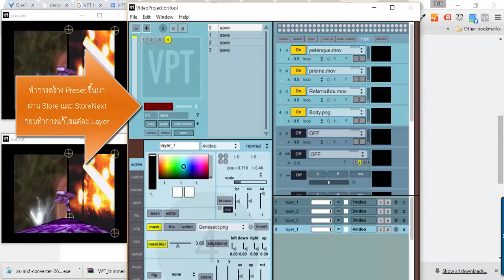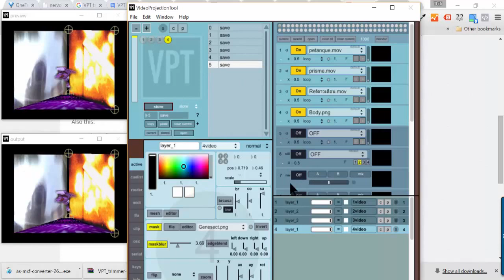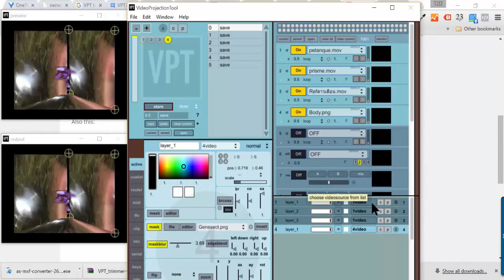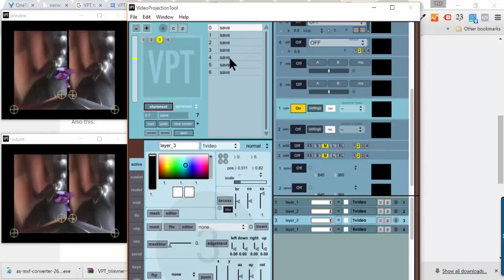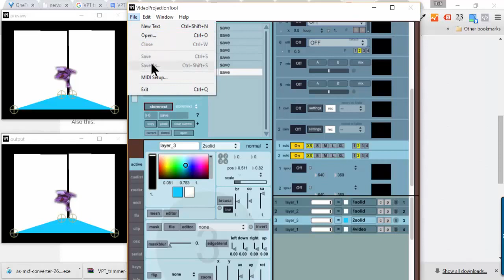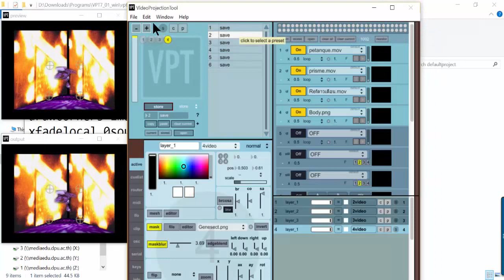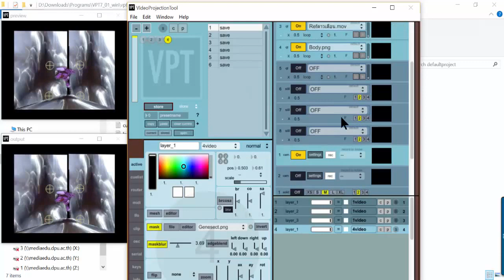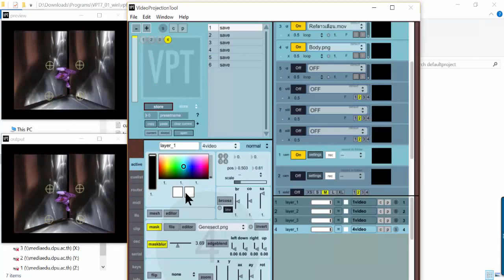03.การใช้โปรแกรม VPT ทำ Projection Mapping ส่วน Preset#2